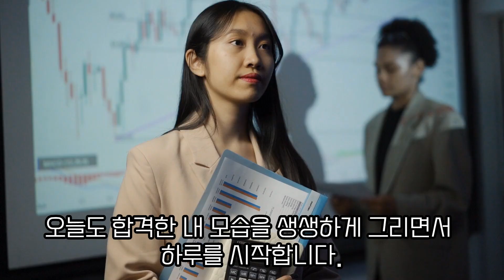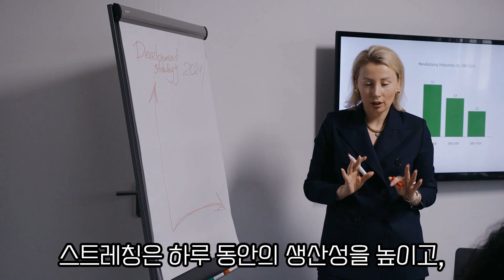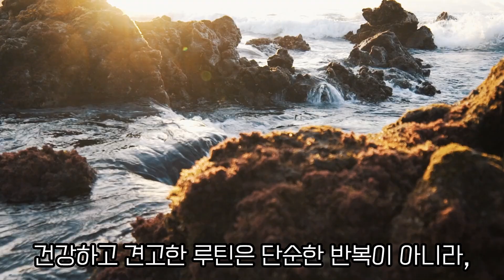오전 7시, 합격의 문장_#3 "건강하고 견고한 아침 루틴이 합격과 성공을 만든다"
견고한 루틴은 흔들리지 않는 힘이 되어준다.
우리는 그 루틴을 통해 스스로를 관리하고,
더 나은 방향으로 나아갈 수 있는 동력을 얻게 된다.

건강하고 견고한 루틴은 단순한 반복이 아니라,
우리 인생을 변화시키는 강력한 무기라는 점을 명심하라!

아침마다 루틴을 실천하며 하루를 준비하는 것,
그것이 바로 합격과 성공을 향한 첫걸음이다.